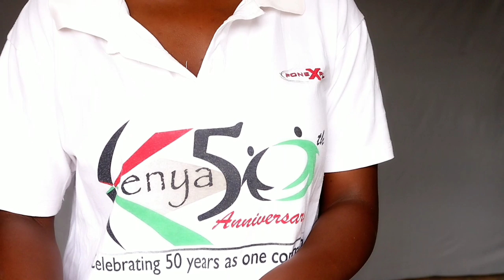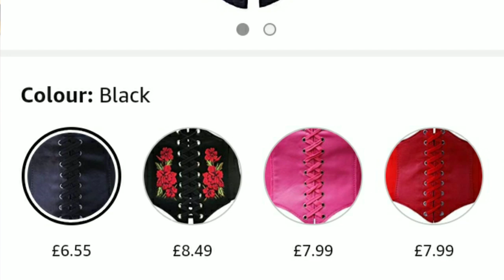How To Make A 2 in One Corset Belt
amazon leather fabric

culture make me move